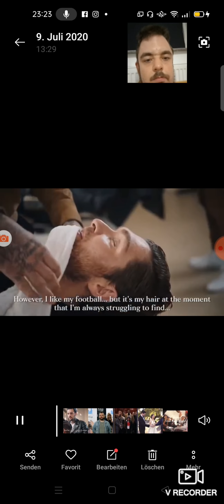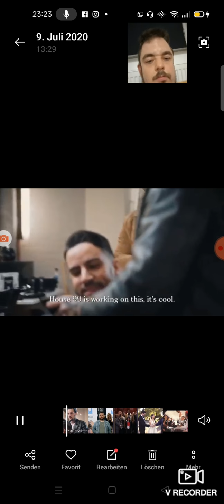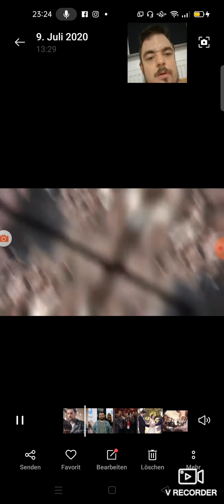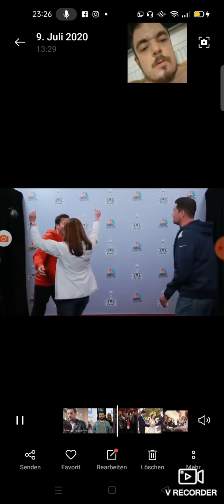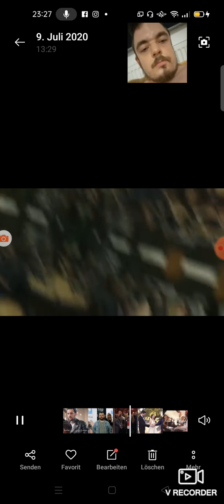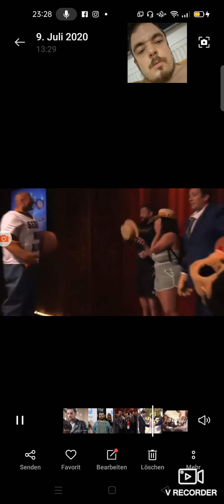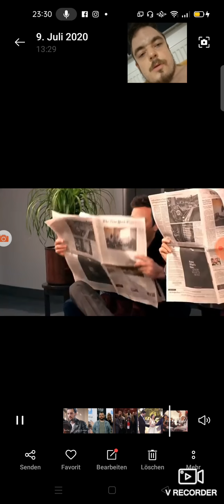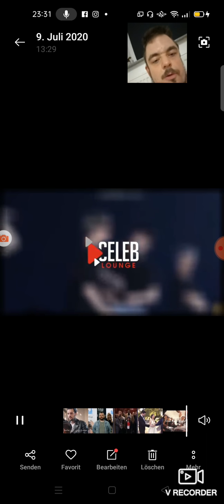Stars surprising her fans